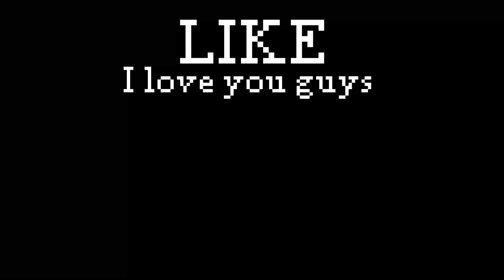minecraft physics: 2022 vs 3022